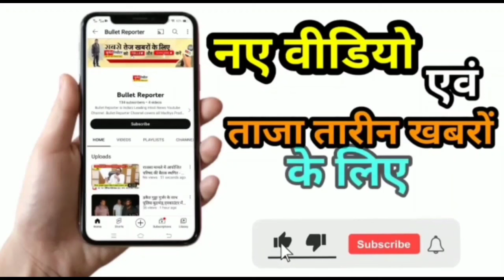निवर्तमान सांसद जनार्दन मिश्र ने डिप्टी सीएम के साथ कलेक्ट्रेट पहुंच कर किया नामांकन पत्र दाखिल।